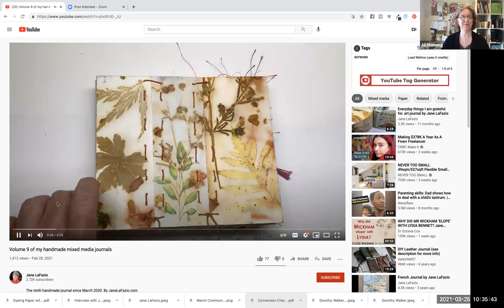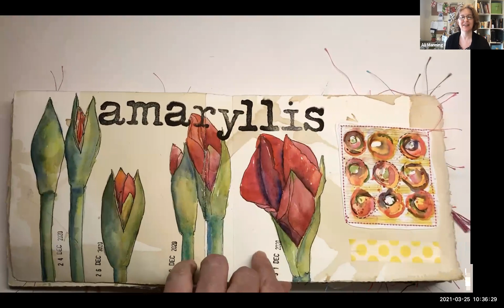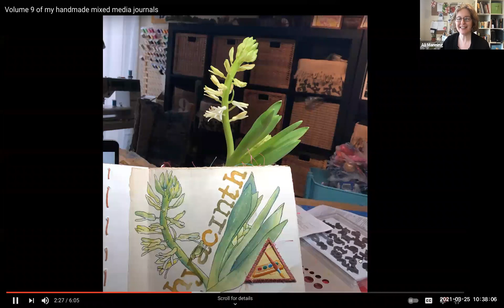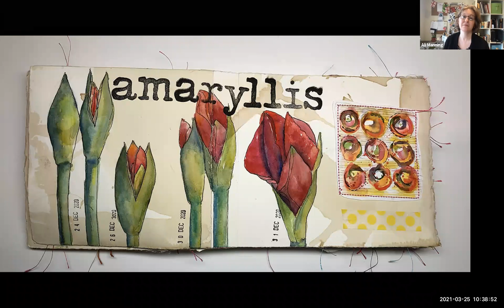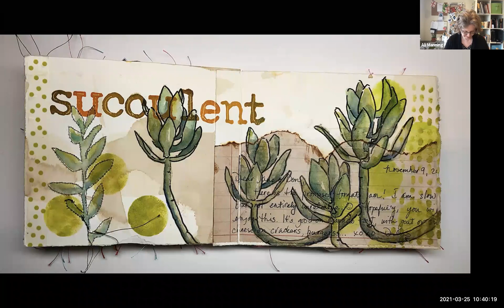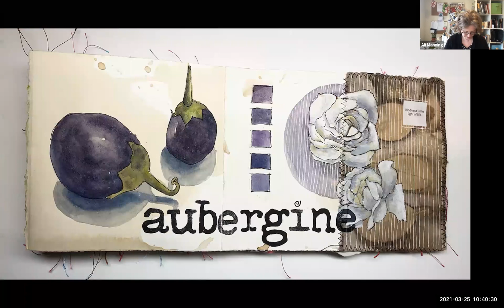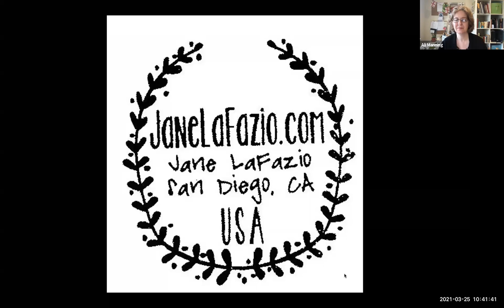Jane LaFazio Interview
In today’s Facebook Live, I interview Jane LaFazio. Jane is a mixed media artist who works in paper and cloth.

ONLINE CLASS - MAKE & FILL YOUR OWN MIXED MEDIA JOURNAL (for intermediate artists)

ABOUT VINTAGE PAGE DESIGNS
Vintage Page Designs is an online book arts community based in Groton, Massachusetts. We provide bookbinding tutorials and resources for beginner and advanced bookmakers alike, and we encourage artists and crafters to express their ideas and creativity through handmade books. It’s our belief that anyone can create a handmade book—it doesn’t require expensive tools or equipment.

We open membership to the Handmade Book Club a few times a year, so keep an eye out for those announcements!